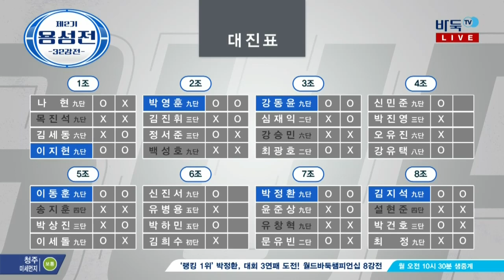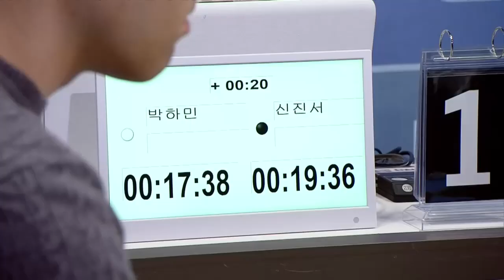제2기 용성전 32강전 3회전 박하민:신진서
제2기 용성전  32강전 3회전 박하민:신진서 (03/13)